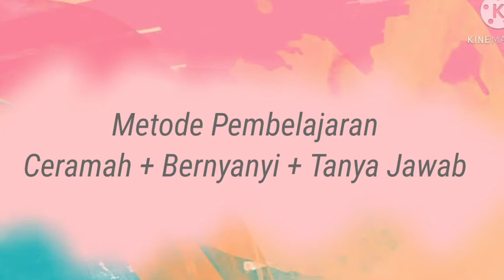Lutfiah Khairunnisa (1810207012) | Metode Pembelajaran Ceramah Plus pada Kelas VI MIN 4 Muara Enim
Halo assalamu'alaikum warahmatullahi wabarakaatuh👋🏻

Saya Lutfiah Khairunnisa dari Kelas Pendidikan Biologi 1 (2018).
Pada video ini saya menjelaskan materi mengenai Susunan Tata Surya pada beberapa siswi MIN 4 MUARA ENIM dengan menggunakan 'Metode Pembelajaran Ceramah Plus Bernyanyi dan Tanya Jawab' guna memenuhi tugas mata kuliah Praktik Pembelajaran Micro dari Dosen Pengampu Bu Kurratul Aini, M.Pd.

Selamat menyaksikan.